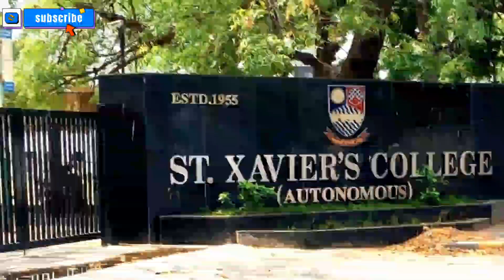बॉलीवुड एक्ट्रेस जिसे पागल बना कर मुंबई की सड़कों पर नग्न अवस्था में दौड़ाया गया ।Story-Parveen Babi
Biography parveen babi,
Real story of parveen babi,
Kahani Praveen boby ki,
Praveen boby all boyfriends,
Praveen boby all movies,
About Praveen Bobby,
Pravin Bobby and Kabir Bedi,
Parveen Bobby and Danny,
Parveen Bobby and Mahesh Bhatt,
Praveen boby filmi career,
Pravin boby hit songs,
Old is gold,
Bollywood news,
Bollywood gossips,
Filmy baatein,
Filmy kisse,
Filmy kahaniya,
Kisse cinema jagat k,